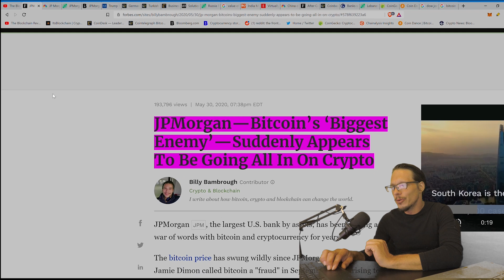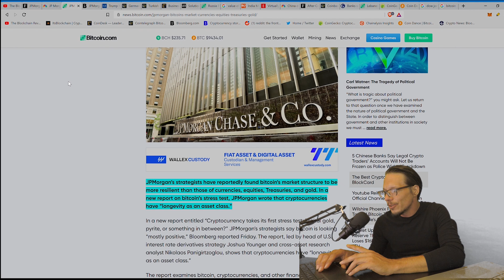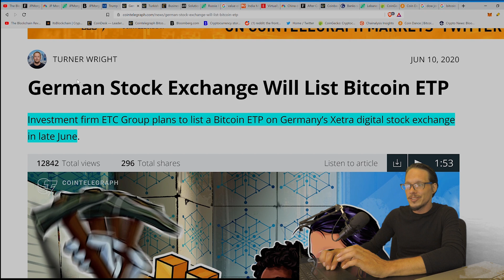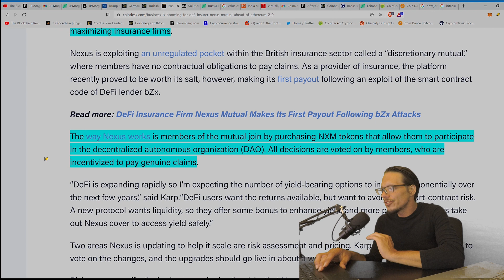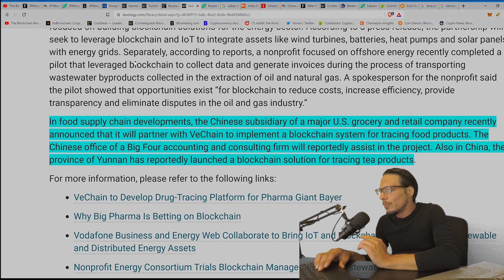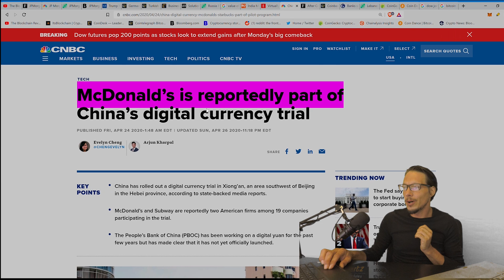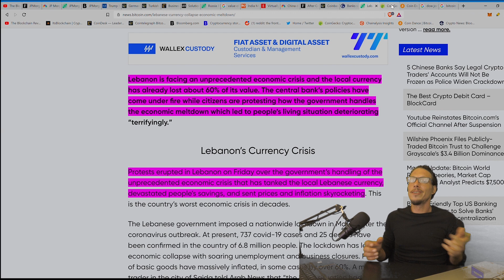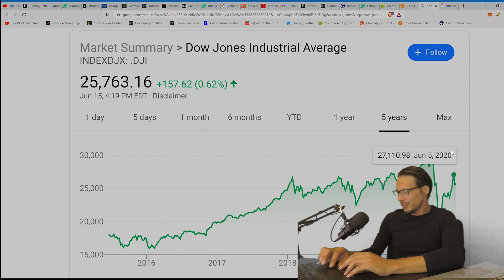Could Blockchain Break the banks in 2020? JP Morgan goes all in on Blockchain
The Blockchain revolution has Begun!!! JP Morgan goes all in on Blockchain technology and banks in Lebanon set ablaze!!! U.S and china race to start digital currencies and Russia attempts to ban them. All signs point the removal of central banks in 2020. Major industry's including medicine, food and insurance more to the blockchain in a decentralized manner. One day at a time blockchain technology is slowly taking over the internet and soon everything else. Long live the Blockchain!!!